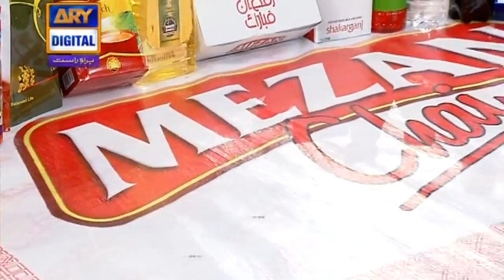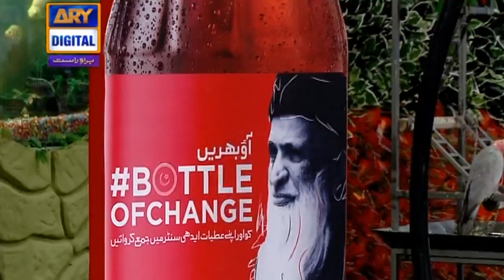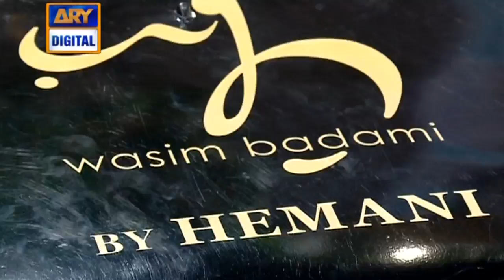Shan-e-Iftar - Segment: - Roza Kushai & Dua - 16th June 2017